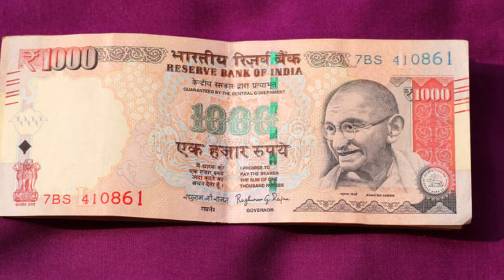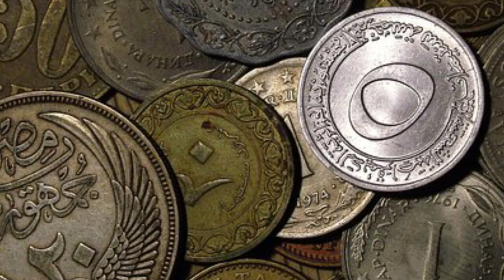ఉదయాన్నే నిద్ర లేచి మోడీ దగ్గర పెట్టిన ఎగ్జిబిషన్ కి వచ్చిన బిల్లను అమ్మాను.! నాకు 93 లక్షల నగదు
watch;ఉదయాన్నే నిద్ర లేచి మోడీ దగ్గర పెట్టిన ఎగ్జిబిషన్ కి వచ్చిన బిల్లను అమ్మాను.! నాకు 93 లక్షల నగదు